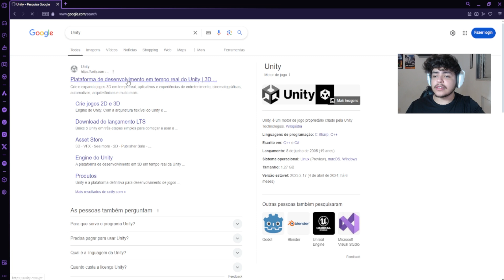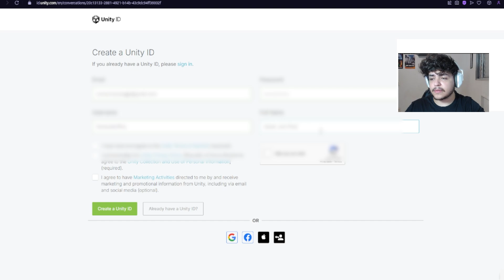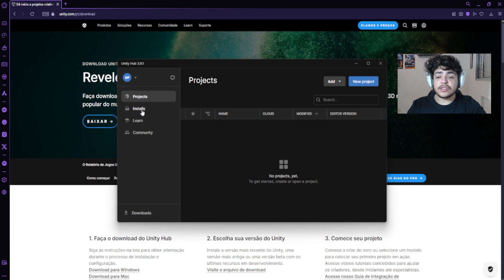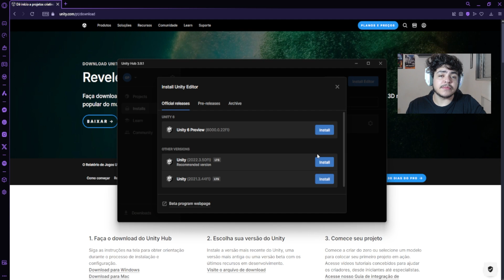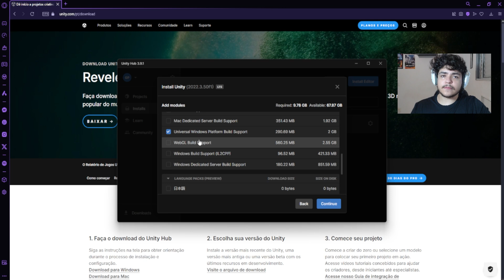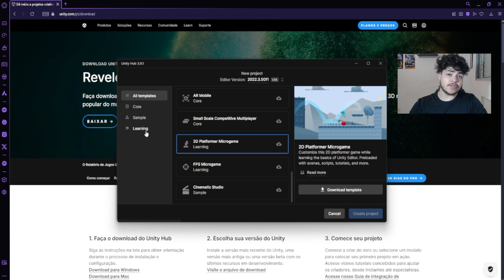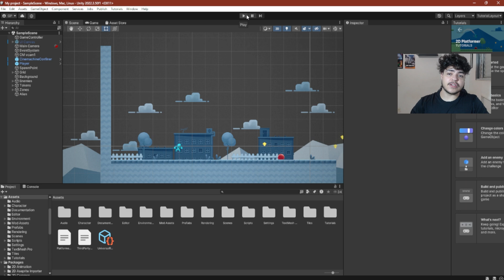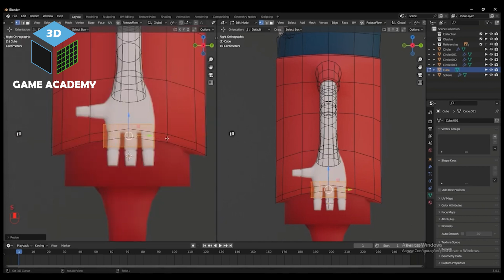COMO INSTALAR A UNITY (2025) | PASSO A PASSO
Neste vídeo, você vai aprender como instalar a Unity de forma simples e rápida, seguindo um passo a passo detalhado. A Unity é uma das principais plataformas para desenvolvimento de jogos e aplicativos, e neste tutorial, mostramos todo o processo de instalação para a versão de 2024.

🔹 O que você vai aprender:

Como baixar a Unity do site oficial
Instalação do Unity Hub
Configuração do ambiente de desenvolvimento
Dicas para otimizar sua instalação
Se você está começando no mundo do desenvolvimento de jogos ou deseja aprimorar suas habilidades, este vídeo é perfeito para você! Não perca a oportunidade de se tornar um desenvolvedor Unity qualificado e comece a criar seus próprios jogos hoje mesmo!

Start Gamedev, Game Desinger Experience, Game Sound, Designer de Jogos 2D, Arte e Animação 3D Game Start, Aprenda Pixel Art, Pixel Pocket e  Pixel Top Down

English 4 Gamedevs - Aprenda Inglês para o Mercado de Jogos

🫂 FAÇA PARTE DA COMUNIDADE GJ+!

Quero ajudar o time Global GJ+!

Quero ser organizador da GJ+ na minha região!